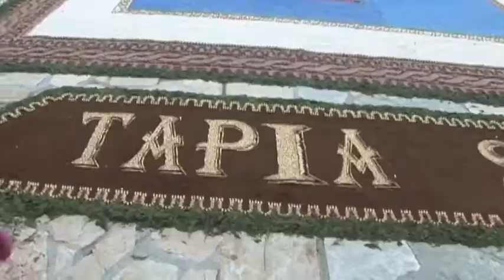CARMEN 2008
Pequeño video de las fiestas del Carmen 2008